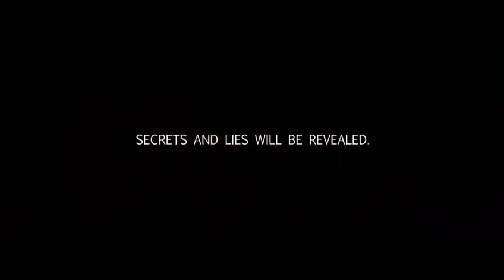MY STEPMOTHER’S LOVER (2019) Official Trailer | Kiko Estrada, Martin del Rosario, Sunshine Cruz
In cinemas 2019 from ALV Films.